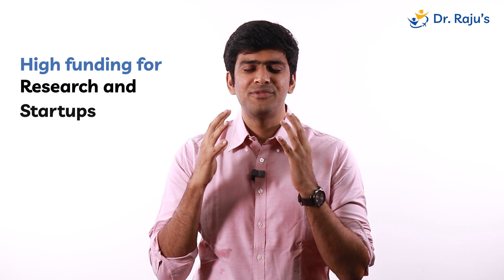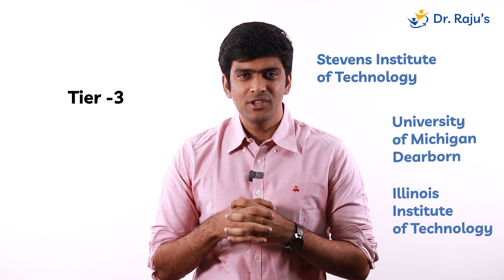Ivy League Graduate explains MS in Artificial Intelligence | Jobs, Pay, Universities | Ms in USA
In this video, we address the burning questions about MS in Artificial Intelligence. AI isn't about replacing humans but enhancing our lives through efficient products and services. 💡 If you're passionate about AI, now's the perfect time to specialize by pursuing a Master's degree!

At Dr. Raju's, we're here to support you every step of the way! From test preparation to university selection, application guidance, and visa assistance, we've got you covered. 🎓 Let's embark on this exciting journey together!

Chapters

00:00 Introduction
00:56 MS in AI
02:14 Job Roles After MS in Artificial Intelligence
03:00 Eligibility Criteria: MS in AI
03:28 Universities Offering MS in AI
04:05 Who Should Choose MS AI or MS CS/DS